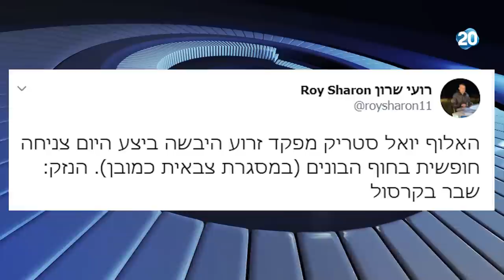הפטריוטים | 17.6.2020 | התכנית המלאה